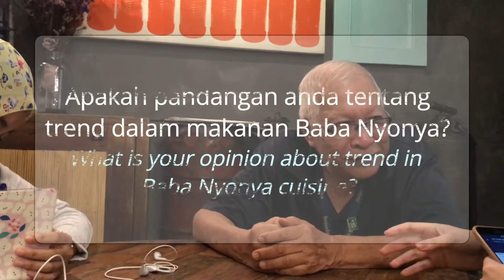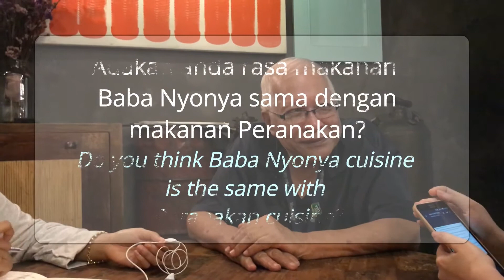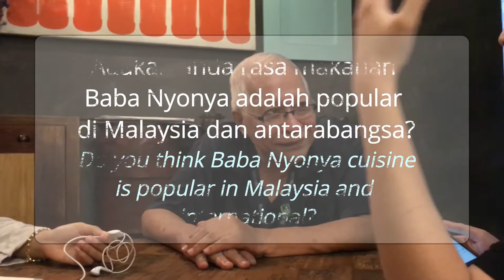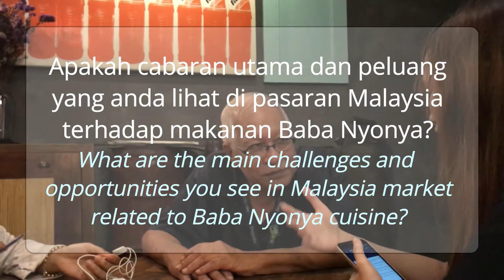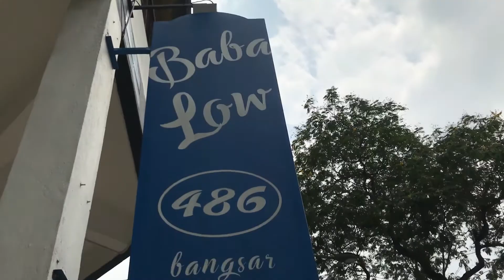Baba Nyonya cuisine